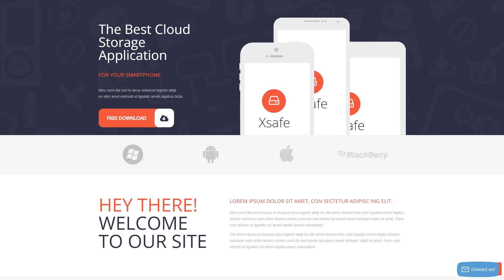Mobile App Store WordPress Theme by WT Website Template - 53375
This one comes with Responsive, Admin Panel, Search Engine Friendly, Bootstrap, On-line chat, Sliced PSD, Dropdown Menu, Google map, Tabs, Advanced Theme Options, Blog, Portfolio, HTML 5, JQuery, HTML plus JS

For businesses like application, design, designers, development, internet, sites, software, web, webpage

WPML ready implies that the theme works with the WordPress Multilingual Plugin.
WPML ready themes are the types that can be translated and used in several foreign languages.
Find fresh WPML ready WordPress templates here
The online chat will let you communicate with your buyers right away.
Online chat contact expands users positive experience and ensures they feel really valuable while you are providing complementary assistance.
Browse for more On-line chat WordPress themes here
Responsive design renders a website page exact well on any display screen size.
Smartphones drive 80% of universal Internet utilization. It's essential to design your web property responsive when you do not wish to lose your visitors.
Find latest Responsive Wordpress design templates here
Bootstrap is a 100 % free front-end framework which offers for a lot quicker plus trouble-free website development practical experience.
Bootstrap is extremely adaptable for any customization. It's not hard to manage with, includes a superb grid system and vast components number.
Browse for more Bootstrap WordPress design themes here
SEO-ready WordPress themes that are suitable for the most popular SEO plugins for WordPress.
By using a SEO-friendly themes, you receive the base to produce a visible internet site which will be easy-to-find by way of the typical keywords and phrases search. On top of that, you can make your web-site rank higher in search results, therefore making it more likely that consumers will explore your website.
View latest Search Engine Friendly WordPress templates here
Portfolio website is a type of website that enables showcasing various items (services, works of art, merchandise, and so on).
Carefully-structured portfolio may induce sales and profit increase. Moreover, it may bring in more prospective customers to your company.
Find latest Portfolio WP templates here
The no cost open-source framework for WP-based webpages. It sticks out with all the exceptional versatility as well as the complex overall performance.
This kind of framework presents lots of choices and suits the requirements of equally programmers and users without having any particular programming experience.
Browse for more Cherry Framework WordPress designs here
This template is featured in the following editorial reviews:
Best App Store WordPress Themes
Develop A Professional Portfolio With The Help Of 15 WordPress Themes For Programmers